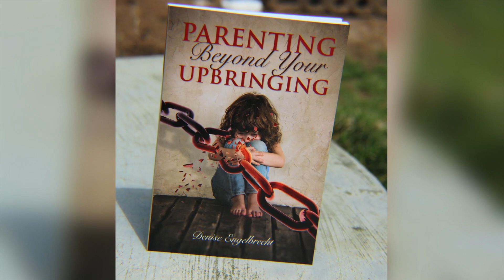Journey to Mrs. International: Mrs. South Carolina International 2018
Meet Mrs. South Carolina International 2018 - Denise Engelbrecht, as she begins her journey to the 2018 Mrs. International Pageant!